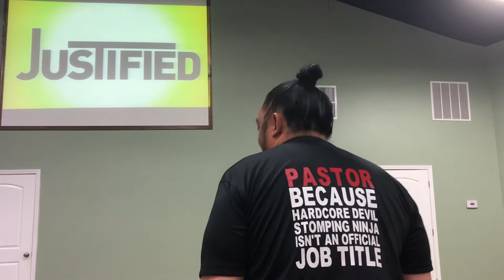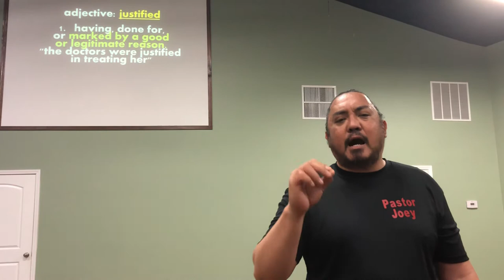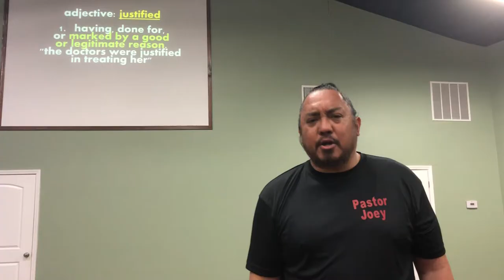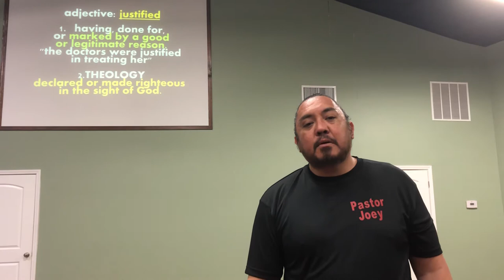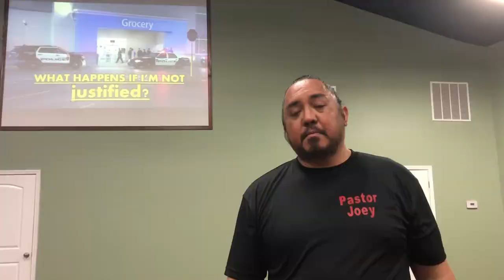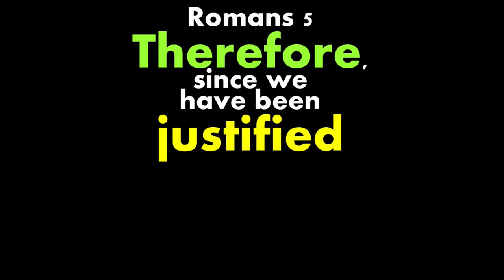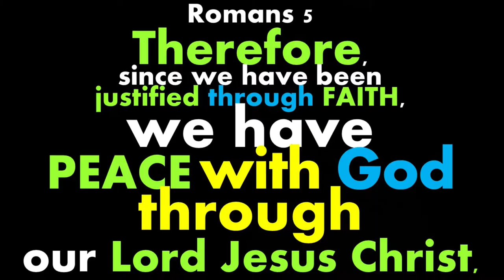JUSTIFIED BY THE BLOOD OF LORD JESUS CHRIST WORSHIP SERVICE OPEN ARM CHURCH HOLY SPIRIT ANOINTING